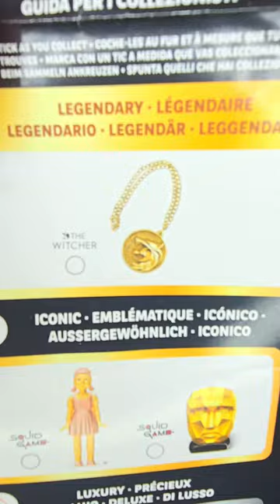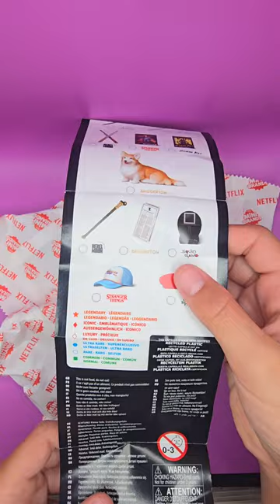minibrands netflix épisode 1